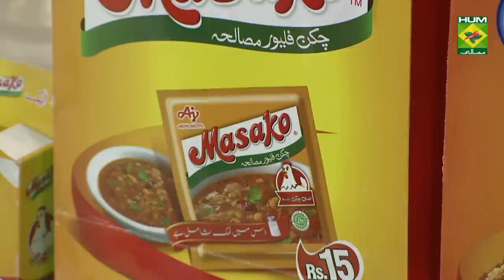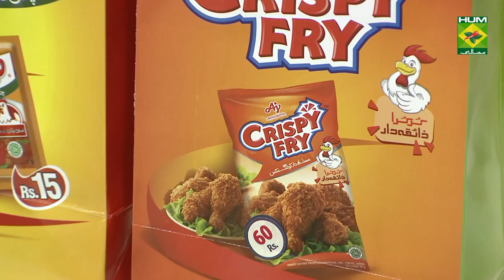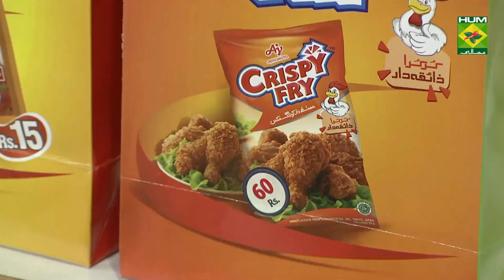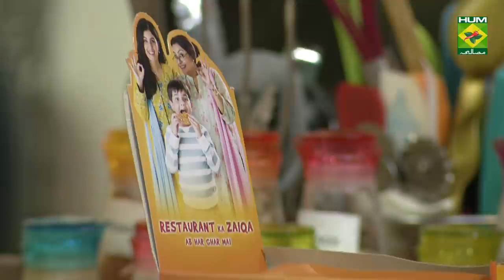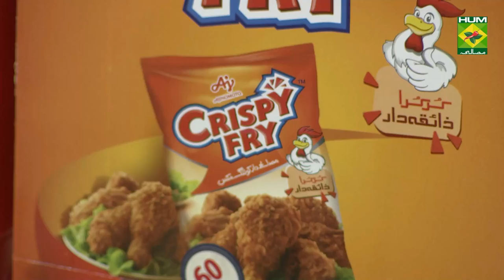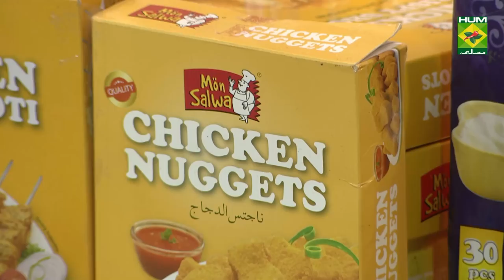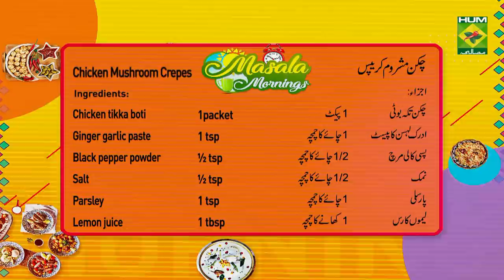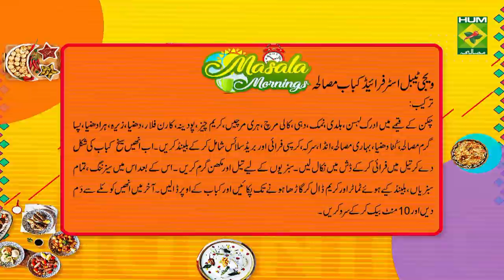Chicken Mushroom Crepes Recipe | Masala Mornings | Masala TV | Shireen Anwar | Fast Food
Chicken Mushroom Crepes  a burst of flavor that you very much need to tantalize your taste buds!

Watch this Masala TV video to learn how to makeChicken Mushroom Crepes ,Vegetable Stir Fried Kabab Masala , Mocha Frappuccino and Turkish Fish  Recipes. This show of Masala Mornings with Chef Shireen Anwar aired on 20 October 2021.

Chicken Mushroom Crepes :

Ingredients

Chicken tikka boti  1packet
Parsley     1 tsp
Lemon juice    1 tbsp
Ingredients for mushroom sauce
Onion finely chopped   ½ cup
Mushrooms finely chopped  ½ cup
Flour     2 tbsp
Stock     1 cup
Ingredient for crepes
Eggs     3
Other ingredients
Parsley finely chopped   ½ tsp

Method
Heat oil in a wok, add finely chopped chicken, cook till it changes color, add ginger garlic paste with dry seasonings, lemon juice, cook till chicken tender and mixture dry, remove the chicken and leave aside.
Method for mushroom sauce
In the same fry pan add butter, oil, add chopped onion, fry for a min, add mushrooms, flour, stock, seasonings and cream, cook for 2 mins, now add in the cooked chicken, mix and keep aside. Make batter for crepes by mixing altogether, add 1 tbsp oil and whisk well, grease 9 inch frying pan with oil, add prepared batter, spread evenly, cook on low flame from both the sides until golden, put prepared crepe on a working surface, add prepared chicken and sauce mixture, fresh coriander and fold it into a square, put stuffed crepe squares in a baking dish, add cheddar cheese, mozzarella cheese, crushed pepper, parsley, bake in a pre-heated oven for 10 mins until cheese melts, serve immediately.

Mocha Frappuccino :

Ingredients

Strong coffee  1 cup
Chilled milk    1 cup
Chocolate sauce   ½ cup
Chocolate chips   3-4 tbsp
Ice cubes    1 cup
Whipped cream   as required
Chocolate wafers  for garnishing
Ice cream    4 scoops

Method

To make strong coffee, take 1 glass water, add 2 tbsp coffee heaped, 5 tbsp sugar, mix well, leave it for a few hours to chill, drizzle some chocolate syrup on the sides of the glass, keep aside. In a blender mix together strong coffee, milk, ice, chocolate sauce, chocolate chips, ice cubes, and ice cream, blend all well, pour the mixture in the glass, garnish with whipped cream, chocolate syrup, chocolate chips and wafer biscuits, serve immediately.

Turkish Fish

Ingredients
White fish fillet  1000gm
Garlic chopped  15gm
Paprika powder  5gm
Sumac powder  15gm
Black pepper crushed 5gm
Salt    as required
Cream   45gm
Tahini sauce   30 gm
Lemon juice   45gm
Parsley   10gm
Olive oil   60gm

Method
Give cuts to the fish and marinate with all the ingredients from both sides and keep this in chiller for 30 min , then grill the fish on bbq pit and serve .

Vegetable Stir Fried Kabab Masala

Ingredients

Chicken mince  500 gm
Crispy fry   1packet
Green chilies crushed  1 tsp
Cream cheese   1 tbsp
Mint finely chopped  1 tbsp
Coriander finely chopped 2 tbsp
Roasted & crushed cumin 1 tsp
Crushed coriander   1 tsp
Allspice    ½ tsp
Corn flour    2 tbsp heaped
Oil     for frying
Bread slice    1 chopped
Bihari masala   1 tbsp
Egg     1
Vinegar   1tbsp
Ingredients for vegetable
Roasted & crushed cumin ½ tsp
Crushed red pepper  1 tsp
Capsicum    1 chopped in cubes
Red bell pepper   1 chopped in cubes
Onion    1 cut in cubes
Green chilies thinly sliced  2
Tomatoes    2 blended
Method

Marinate chicken mince with ginger garlic, turmeric, salt, yogurt, black pepper, green chilies, cream cheese, mint corn flour, coriander, cumin, coriander seeds, allspice and 1 slice of bread, mix all together and grind into chopper until smooth, make into long seekh kabab, fry and remove in a dish. Prepare the vegetables by heating oil and butter, add seasonings, all the veggies with blended tomatoes, cream cook till thick, add veggies, cook for 5 mins, and pour over kebabs, dum of coal, bake for 10 mins and serve.